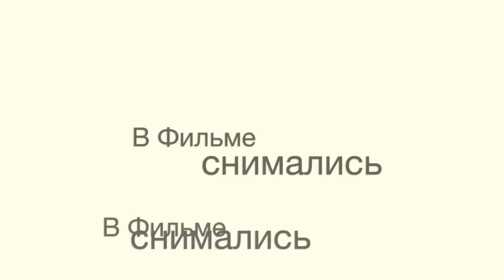Holidays in Justiniano Resort Alanya 5*, Alanya, Turkey. 18-25 october 2012 [HD 720p]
Our holidays in Justiniano (Deluxe) Resort Alanya 5*, Alanya, Turkey. 18-25 october 2012 [HD 720p]
Наш отдых в Турции, Аланья, 18-25 октября 2012 !
Отель Justiniano Resort Alanya 5*
Всего было отснято 50ГБ с копейками фотографий и видеороликов !

Всем ОГРОМНОЕ СПАСИБО за шикарный отдых !!!